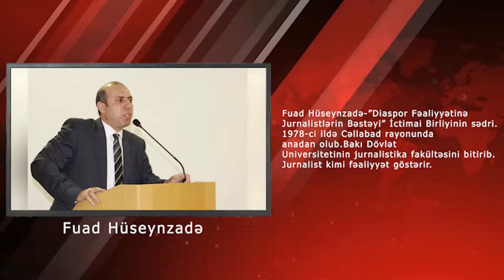İnformasiya müharibəsində media- Fuad Hüseynzadə və İordaniyadan diaspor nümayəndəsi ilə müzakirə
Dəyərli izləyicilər, KANAL 5-in növbəti qonaqları Diaspor Fəaliyyətinə Jurnalistlərin Dəstəyi İctimai Birliyinin sədri, jurnalist Fuad Hüseynzadə və İordaniyadakı Azərbaycan diasporunun gənclik bölməsinin rəhbəri Samia Xamis olub. Azerbaijan Azerbaycan Kanal5 Kanal5Azerbaycan Facebook Instagram Bu kanalın bütün müəllif hüquqları "Kanal 5" İnternet Televiziyasına aiddir. Videolar və paylaşımlar müəllif hüquqları ilə birlikdə Youtube lisenziyası tərəfindən qorunur !